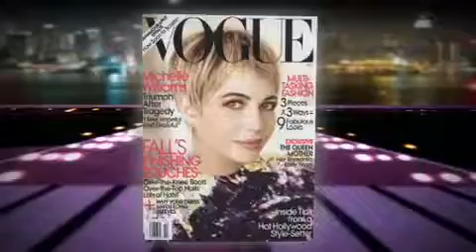INTRO TO ORIBE